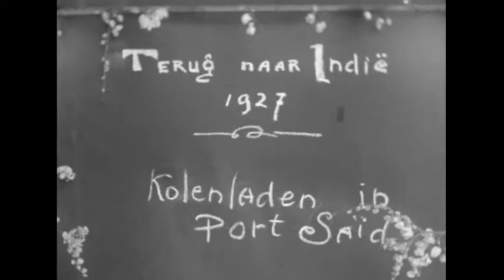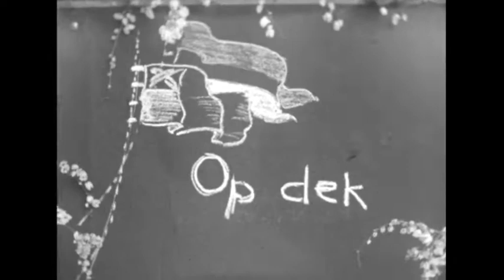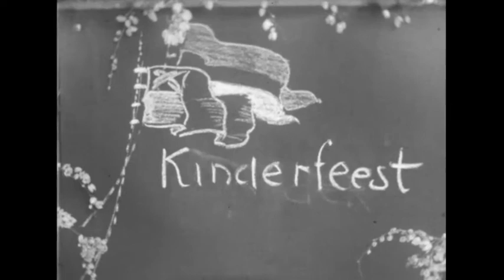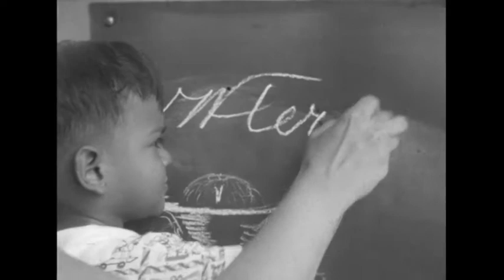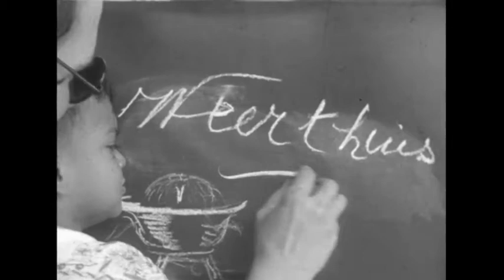Boattrip from Europe to Indonesia filmed by Dominique Berretty in 1927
This movie was shot by Dominique Berretty (media tycoon in the former Dutch Indies (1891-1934)) in September 1927 during a boattrip from Europe to Indonesia. One can see his son and daughter and the cities along the route: Genua, Port Said, Singapore, Sabang, Batavia (Djakarta). Also his wife, Mien Duymaer van Twist can be seen (in Singapore).